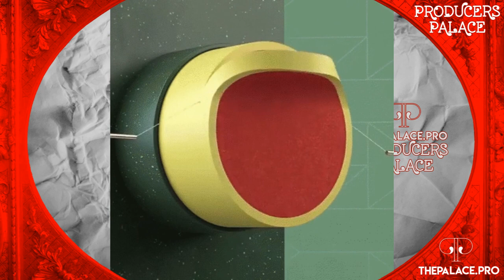[FREE UNIQUE] Freestyle Hip Hop Rap Trap Type Beat Instrumental 2019 | "Doll"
Join the ProducersPalace and get free beats, sounds and knowledge
[FREE UNIQUE] Freestyle Hip Hop Rap Trap Type Beat Instrumental 2019
Produced by: The Producers Palace
Beat Name: Doll

🎧 Free downloads are for nonprofit purposes only.
🤯 Must Credit Producers Palace in Title

(UnTagged Lease or Tagged FreeDownload)

The Producers Palace Awaits You
Disregard The Below Though:

▸ Listen, Stream and buy your 2019 Freestyle Hip Hop Rap Trap Type Beats & Instrumentals for
▸ If you like this freestyle hip hop instrumental 2019 and free type beat 2019 created for freestyle beat please share it !
▸ Trap Beat 2019 and more hip hop rap beats instrumental, trap beats 2019 created for listeners and hype rappers !
▸ You can listen trap beat instrumental 2019 for